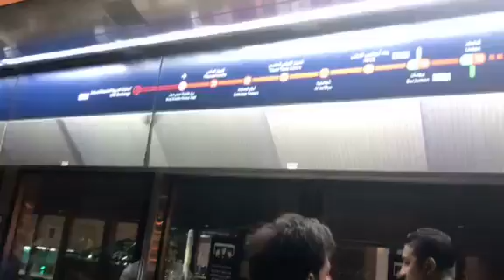dubai metro for disability sources